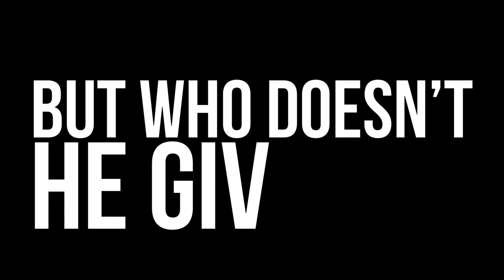Who controls the budget and get all the funds?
Who's getting all the funds the budget allocates? Not us, but MKs, for none transperant goals that never been debated or discussed.